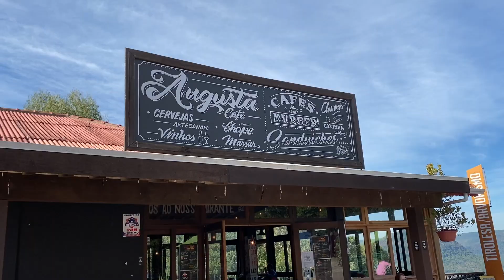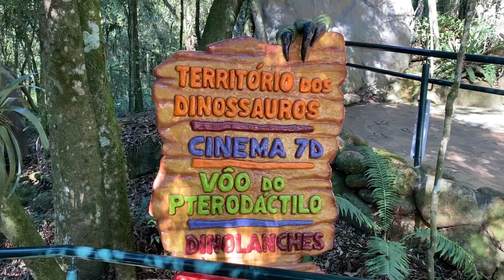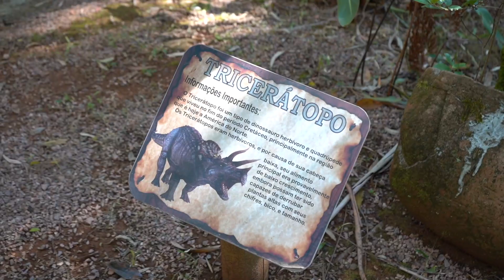Canela - Rio Grande do Sul :: 3 parques temáticos em Canela :: 3em3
Imagens: Andy Spinelli
Texto: Andy Spinelli
Edição: Andy Spinelli